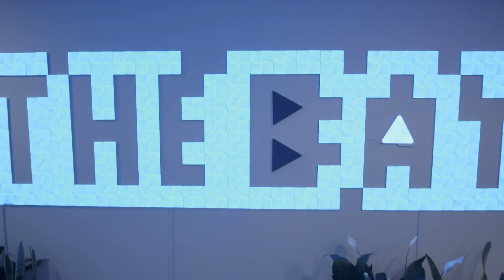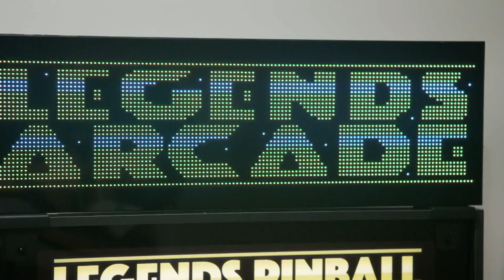THE BAY! Riesiges Videospiele-Zimmer | Married to Real Estate | HGTV Deutschland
Mark und Mahea verlassen San Francisco, um in Smyrna in Georgia ein größeres Grundstück zu kaufen. Sie brauchen die Hilfe von Egypt und Mike, um jeden Quadratzentimeter Platz des neuen Haus auszunutzen. Mike schenkt dem Paar eine Leinwand und mit Egypt zusammen verwandeln sie den Keller in ein Videospiele-Paradies.

Egypt Sherrod und Mike Jackson sind Ehepaar, Eltern und Business-Partner. Die beiden führen ein erfolgreiches House-Flipping-Geschäft, bei dem sie es sich zur Aufgabe gemacht haben, für ihre Kundinnen und Kunden ein neues Zuhause in einer der begehrtesten Gegenden von Atlanta zu finden. Immobilienmaklerin und Interior-Designerin Egypt Sherrod setzt ihr finanzielles Geschick und ihr Gespür für Design ein, während Mike Jackson mit seinem Team die Immobilien renoviert, um ihren Wert zu steigern. Neben ihrem florierenden Business stemmen die beiden den Familienalltag mit ihren drei Töchtern.